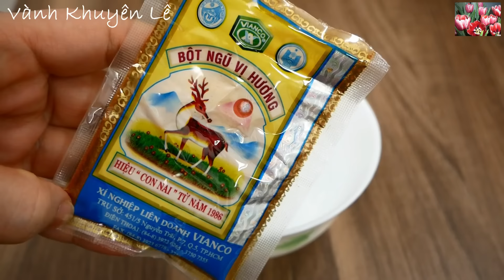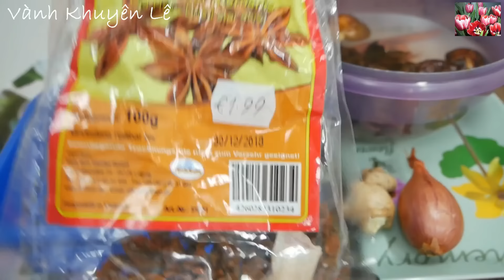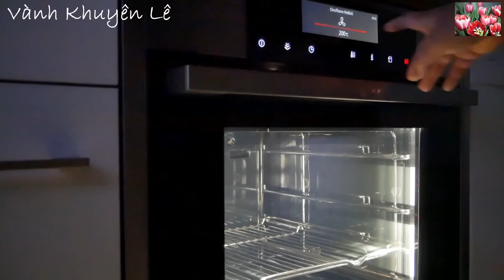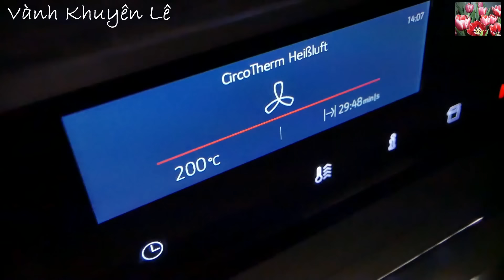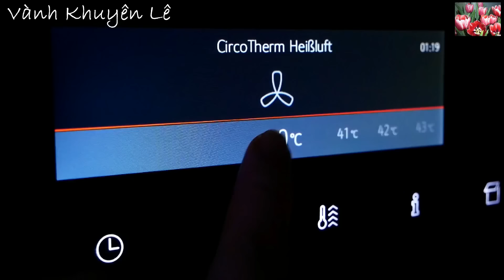Vịt Quay / Roast Duck, Cách làm Vịt Quay Thơm ngon Đúng Mùi Vị của Vịt Quay Bắc Kinh, Vanh Khuyen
Vịt Quay / Roast Duck, Vịt quay Bắc Kinh, Vịt quay Tứ Xuyên nổi tiếng ngon. Vịt Quay là Món ăn Việt nam, món người Hoa mà hầu như ai ai cũng thích. Vịt quay có nhiều loại như Vịt Quay Chảo, Vịt Quay Lò... Hôm nay Vành Khuyên chia sẻ cách làm món Vịt Quay Lò nướng.

❤️ Đừng quên Đăng ký Kênh MIỄN PHÍ để nhận Thông báo khi Vành Khuyên đăng Video món ăn mới và vào xem sớm nhất ở đây Cám ơn toàn thể cô bác, anh chị em và các bạn!

👉 ĐỊA CHỈ mình đã mua Lò Nướng ở đây

- 50gr Gừng
- Rượu
để rửa Vịt
- 1 con Vịt 2kg
- 1mcf Muối
- 1mcf đầy vun Ngũ vị hương
- (1mc + 1mcf) Nước Tương Maggi
- 1mcf Bột Ngọt
- 2/3mc Đường
- 1mc Gia vị Vịt Quay
- 1mc Hoisinsauce (Tương ăn Phở)
- Tiêu
- 20 Gừng
- Trần bì hay Vỏ Quýt khô
- Tai Hồi 4 cái
- Đinh Hương 8 cái
- Quế 1 nhánh Cinnamon
- Củ Hành Tây 150gr
- Đường cát vàng 8gr
- 1mcf Bột ngọt
- 1,5mc Mật Ong
- Rượu Mai Quế Lộ 1/2mc
- Muối 1mcf / 5gr

INGREDIENTS and SPICES
- 50g Ginger
- Alcohol
to wash Ducks
- 1 Duck 2kg
- 1 tsp. Salt
- 1 tsp. full of five spices powder
- (1 Tbsp. + 1 tsp.) Maggi . Soy Sauce
- 1 tsp. MSG (optional)
- 2/3 Tbsp. sugar
- 1 Tbsp. Roast Duck Seasoning
- 1 Tbsp. Hoisin sauce (Pho sauce)
- Pepper
- 20 gr Ginger
- Dried tangerine peel
- 4 pieces of dried wood mushrooms
- 8 pcs. cloves
- 1 pcs. cinnamon
- 150gr onions
- 8g brown sugar
- 1 tsp. MSG (optional)
- 1.5 Tbsp. Honey
-  1/2 Tbsp. "Mai Que Lo" wine
- 1 tsp. / 7gr salt